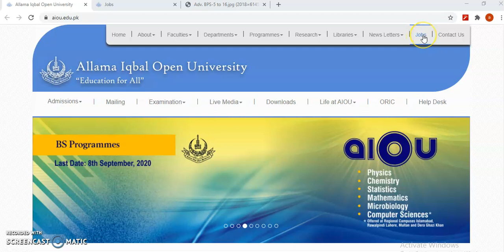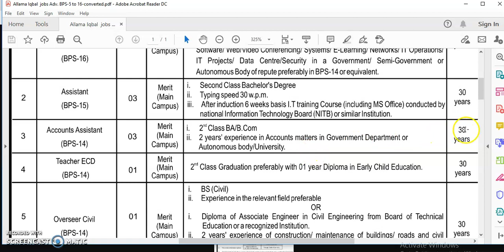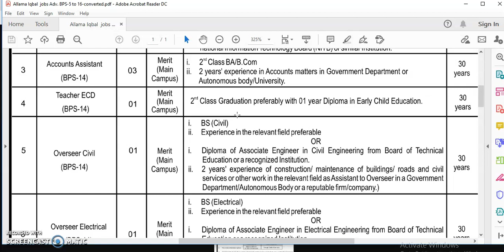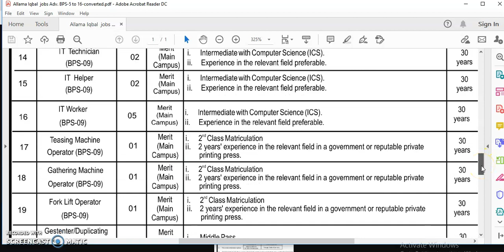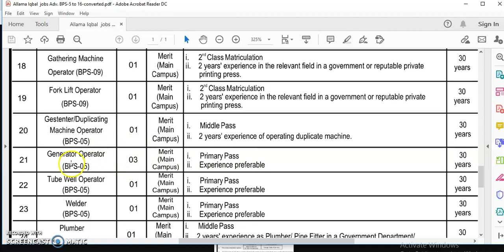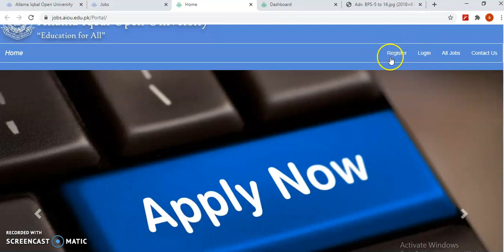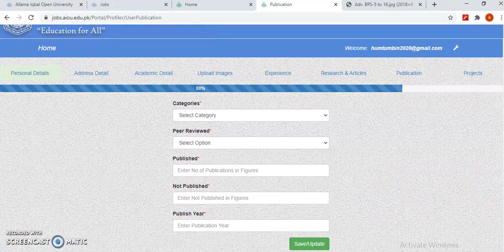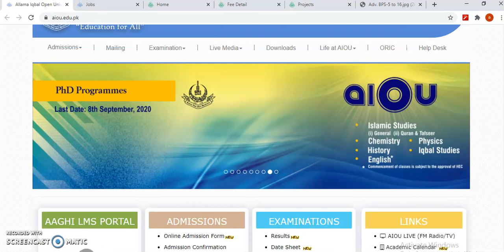Allama Iqbal Open University AIOU Latest Jobs 2020 | AIOU Jobs for BPS 16 | Pakistan Jobs Explore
Allama Iqbal Open University AIOU is a public university in Islamabad, Pakistan. The university is the world’s fourth largest institution of higher learning. Thousands of students are getting professional and academic education form University. AIOU announced various positions to fulfill with suitable and self oriented individuals.

How to Apply for Allama Iqbal Open University AIOU Latest Jobs 2020

Applications for the positions are required to be submitted online through AIOU Job Portal

Application submitted in hard form shall not be accepted.

Information claimed in on-line application form will be treated as final, subsequent claims of experience, earlier not given in on-line application form, are considered after though and an attempt to become eligible.

Processing fee of 500/-PKR for each post from BPS-5 to BPS-16 through challan form is required to submit.

Post Name:
1. Deputy Assistant Director IT 1
2. Assistant 3
3. Accounts Assistant 3
4. Teacher ECD 1
5. Overseer Civil 1
6. Overseer Electrical 1
7. Data Entry Operator 3
8. Stenotypist 4
9. Electrician 1
10. Jr. Store Keeper 1
11. Sui Gas Technician 1
12. Receptionist 1
13. IT Technician 2
14. IT Helper 2
15. IT Worker 5
16. Teasing Machine Operator 1
17. Gathering Machine Operator 1
18. Folk Lift Operator 1
19. DMO 1
20. Generator Operator 3
21. Tube Well Operator 1
22. Welder 1
23. Plumber 1
24. Mason 1
25. LDC 35
26. Field Worker  6

Submitting the application form
Interested candidates should submit the applications online at AIOU Job Portal and submit the application processing fee of Rs.500 before the closing date 4th September 2020.

TA/DA
No TA/DA shall be admissible for test and interview.

Call for Interview
Only short listed candidates will be called for interview.

Late submission of form
Applications received after the closing date shall not be entertained.

Government Employees
Government employees should apply through the proper channel.

𝐖𝐞𝐥𝐜𝐨𝐦𝐞 𝐭𝐨 𝐭𝐡𝐞 𝐏𝐚𝐤𝐢𝐬𝐭𝐚𝐧 𝐉𝐨𝐛𝐬 𝐄𝐱𝐩𝐥𝐨𝐫𝐞 𝕮𝖍𝖆𝖓𝖓𝖊𝖑!
𝐏𝐚𝐤𝐢𝐬𝐭𝐚𝐧 𝐣𝐨𝐛𝐬 𝐞𝐱𝐩𝐥𝐨𝐫𝐞 𝐢𝐬 𝐚 𝐩𝐥𝐚𝐭𝐟𝐨𝐫𝐦 𝐭𝐡𝐚𝐭 𝐩𝐫𝐨𝐯𝐢𝐝𝐞𝐬 𝐲𝐨𝐮 𝐭𝐡𝐞 𝐥𝐚𝐭𝐞𝐬𝐭 𝐣𝐨𝐛𝐬 𝐢𝐧 𝐏𝐚𝐤𝐢𝐬𝐭𝐚𝐧.